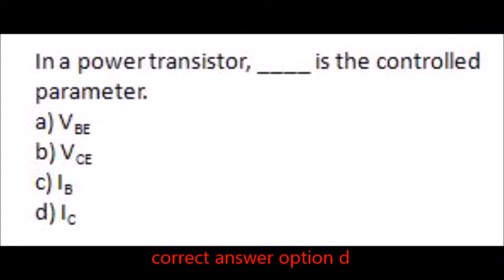Power Electronics | Memory Based Questions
Cat No. 476/ 2020, 329/2020, 132/2020
Kerala psc electrical engineering MCQs
# HAL
SSC JE
Kerala psc